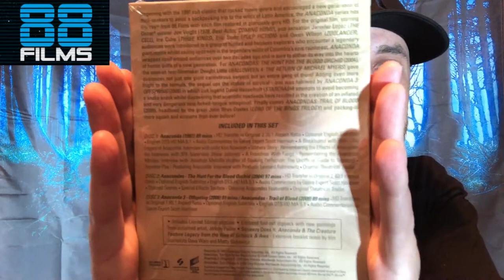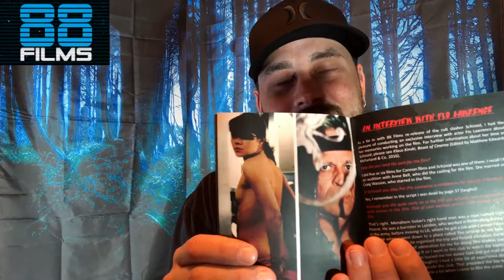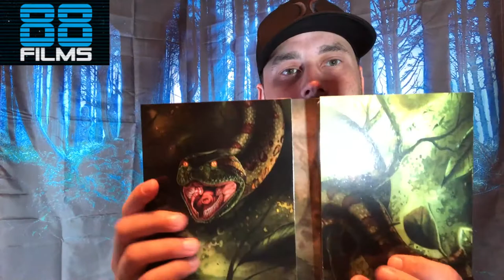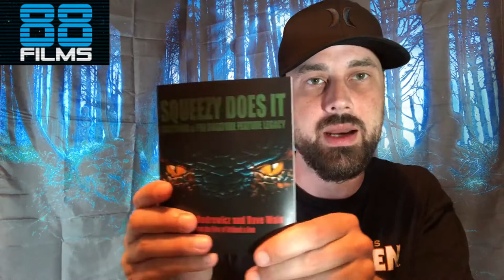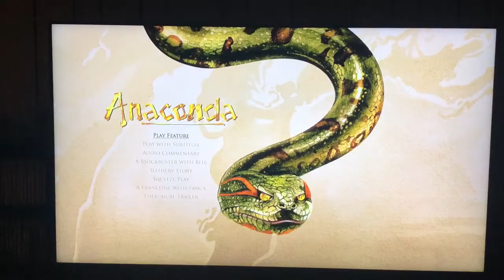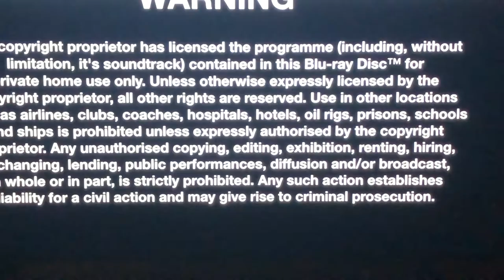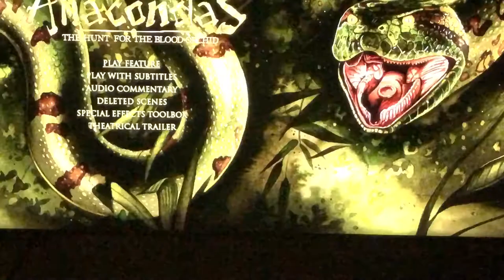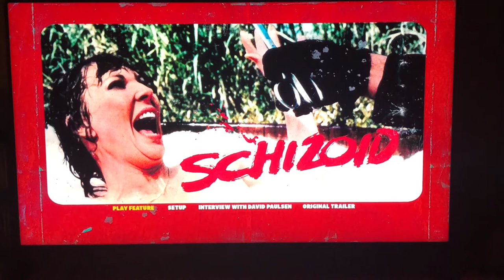88 Films Unboxing & Menu Screens - Schizoid / Anaconda Quadrilogy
In this video I unbox and show the menu screens to two releases from 88 Films.